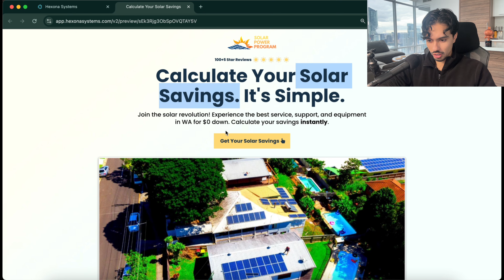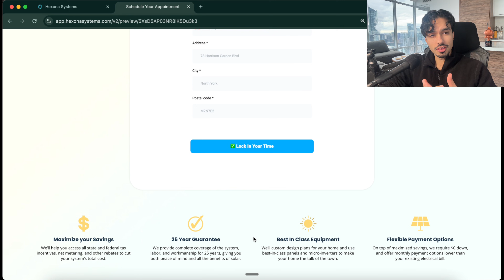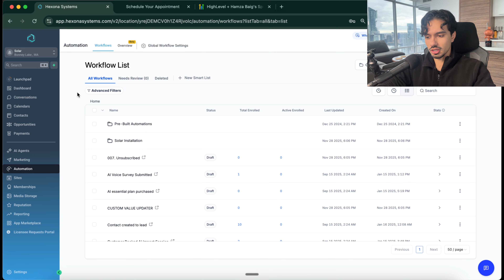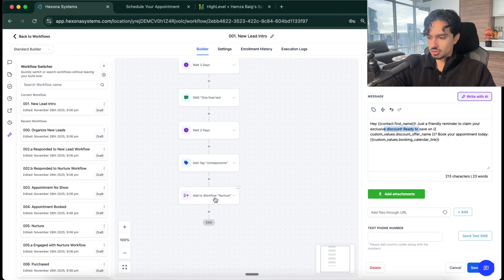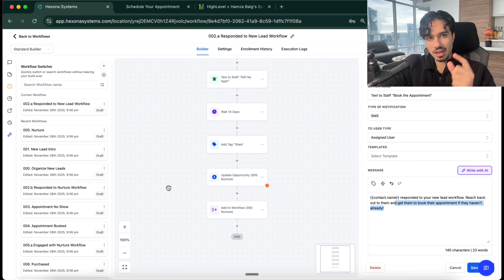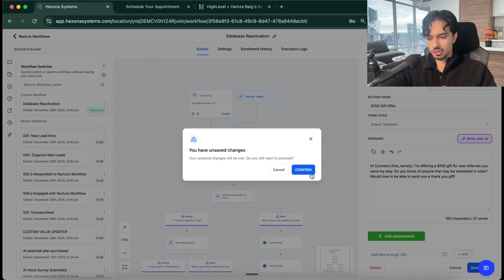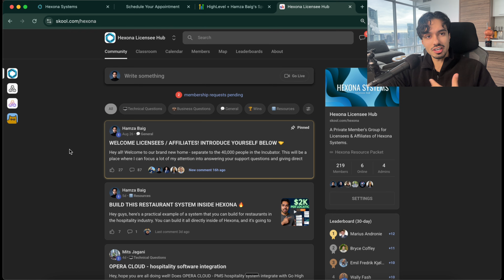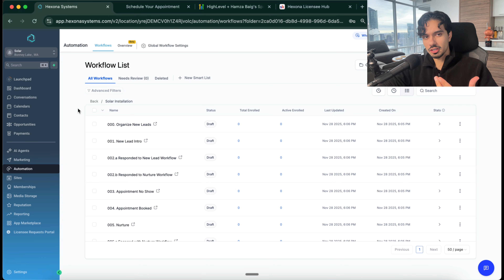I Built a $5000 AI Automation for Solar Companies You Can Copy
In this video, I show you exactly how I built a complete AI automation system for solar companies that generates $5000 per month in value. This artificial intelligence solution automates lead generation, appointment booking, and customer follow-ups specifically designed for solar businesses.

Learn how to implement AI automation to help solar companies close 5-10 more jobs every month without hiring additional staff. I break down the entire system step-by-step including the lead capture process, AI-powered qualification, automated booking system, and CRM integration that solar sales teams can copy immediately.

This AI agent handles incoming leads 24/7, qualifies prospects automatically, books appointments directly into calendars, and follows up with potential customers. Perfect for solar installation companies, solar panel businesses, and renewable energy contractors looking to scale their operations with automation.

You will see the exact workflow, tools used, and how to customize this AI automation system for any solar company. Whether you run a small solar business or manage sales for a larger solar installation company, this automation framework can be implemented to increase conversion rates and reduce manual work.

Free resources and links mentioned in this video are available in the comments below.